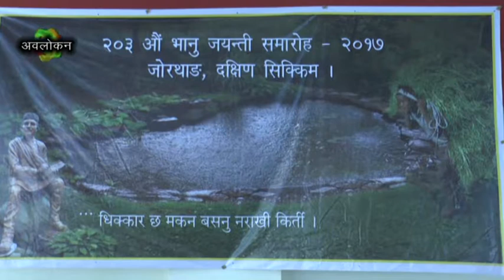Bhasha ka Mulyaharu